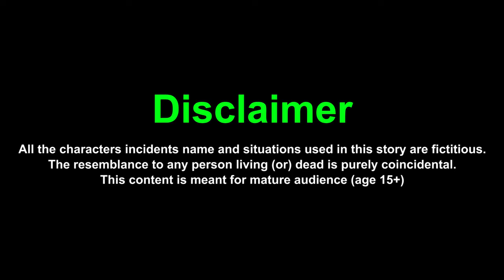TRAINS vs WIDE RAILS in Teardown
Trains vs Wide Rails in game Teardown. Train is a large type of transport that is completely made of iron, it rides on rails and can carry various heavy loads, a large number of people. Trains usually run on straight rails, but sometimes the rails can bend. In this video trains will pass along wide rails, they need to stand up and not fall, not break down in order to win this race and win the main prize in game Teardown. Let's see how many trains will be able go on wide rails.

● Used Music in video:
4. Aaron Kenny - Gaiety in the Golden Age
7. That's What It Takes (Instrumental) - NEFFEX

0:00 - Trains vs Wide Rails
4:54 - Trains vs Unfinished Rails